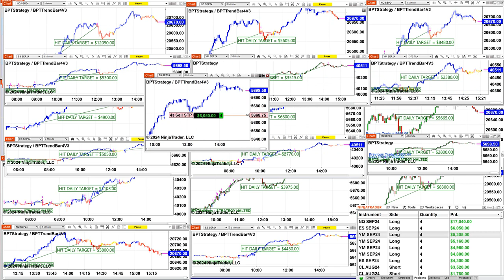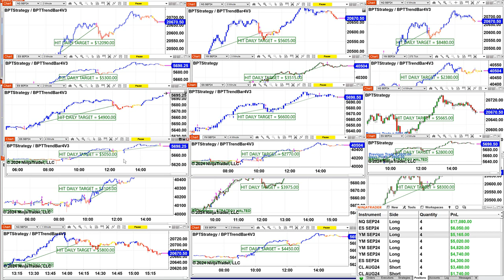Automated Trading, Ninja Trader, Automated Signal Entry , Best Pro Trading . 71224